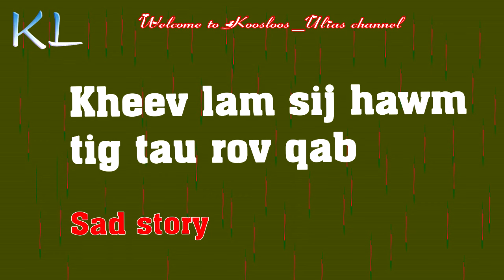Kheev lam sij hawm tig tau rov qab 5/28/2020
Kheev lam sij hawm tig tau rov qab